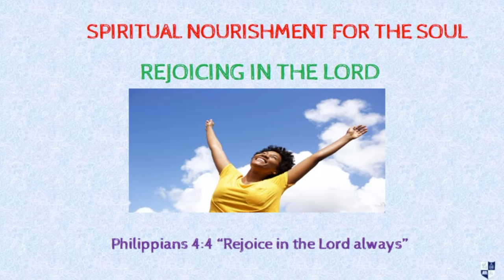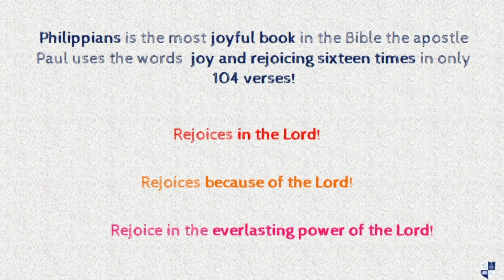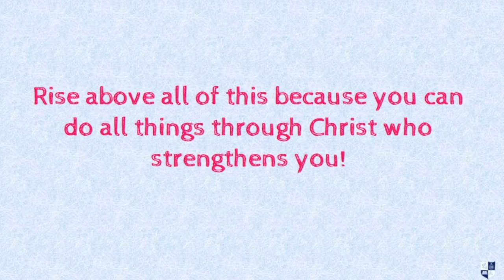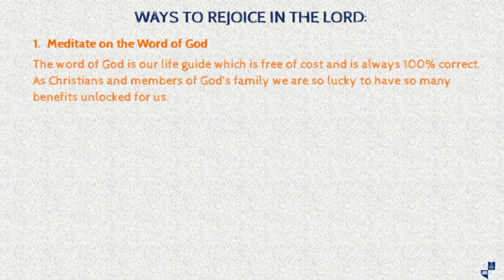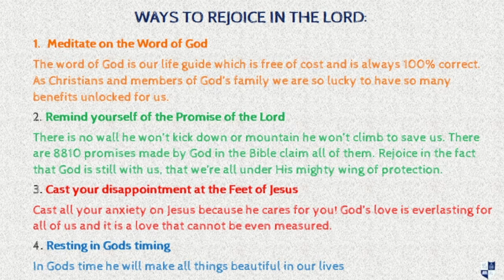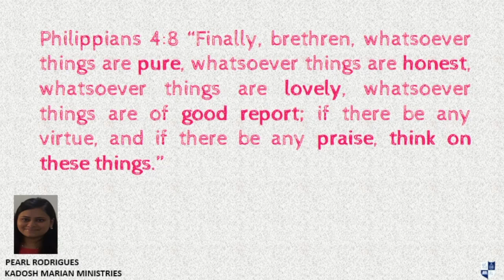REJOICE IN THE LORD (Spiritual Nourishment for the Soul - Episode - 285)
Hallelujah! Praise the Lord! Thank You Jesus! Amen!

Welcome to the session of Spiritual Nourishment for the Soul, today's theme is "REJOICE IN THE LORD".
Philippians 4:4 "Rejoice in the Lord always. I will say it again: Rejoice!"